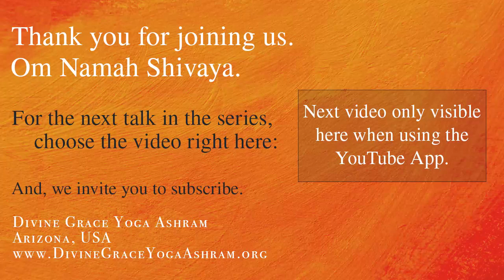Bhagavad Gita Study 181 - Chap.18 - Verses 18-22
Swami hosts regular talks and each covers some area of spiritual insight. In this series, Swami is exploring the Bhagavad Gita chapter by chapter and verse by verse. The Gita is one of the world's most read and revered spiritual texts - and offers timeless wisdom.

The Bhagavad Gita itself is an ancient text of Indian origin and written in Sanskrit. We are using the following three books which are translations and commentaries on the original Gita. They are listed in the order of how often they are referenced in our discussions. Included further below are today’s verses as translated in this first book.
1) The Living Gita by Swami Satchidananda.
2) The Song of God by Swami Venkatesananda.
3) The Holy Geeta by Swami Chinmayananda

We hope you find this "Pilgram's Gita" series enriching.

The Gita Dhyanam (the daily invocation):
  Om,
  O Bhagavad Gita, by which Arjuna was illumined by Lord Krishna himself and which was composed of eighteen chapters within the Mahabharata by the ancient sage Vyasa;
  O Divine Mother, Destroyer of rebirth, who showers the nectar of oneness on us; O Bhagavad Gita, my affectionate Mother, on Thee I meditate.
  All the Upanishads are the cows, the milker is the cowherd boy, Krishna; Arjuna is the calf; people of purified intellect are the drinkers; the milk is the supreme nectar of the Gita,
  My salutations to the Lord who is the source of supreme bliss, whose Grace makes the mute eloquent and the crippled cross mountains.

Verses:

18. There are three incitements to action: knowledge, what is to be known and the knower. There are three components of an action: the means (the body part that performs the action), the doing of the action and the agent of the action (the individual).

19. There are three types of knowledge, actions and agents. I will describe each for you according to its predominant guna, as presented in the science of Samkhya Yoga.

20. There is one eternal reality that pervades everything and everyone. In the midst of the many, it is the indivisible oneness. In all (so-called) separate beings, it is never separated or divided. Perception of this reality is pure, or sattvic, knowledge.

21. However, perceiving everything and all the various creatures as distinctly separate and different, one from the other, is rajasic knowledge [based on a restless mind].

22. There is also perception that clings to a view that sees one small part of the whole and mistakes it for all there is. This is tamasic knowledge, which is not true, not reasonable and myopic.